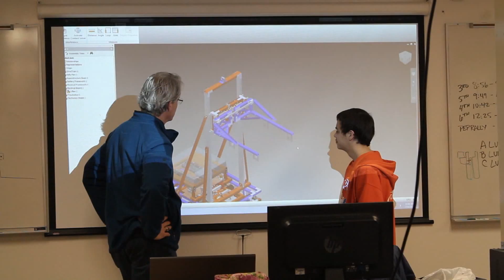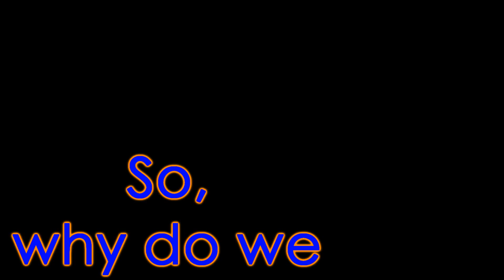FRC 862 Chairman's Video 2015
Lightning Robotics FRC 862s Chairman's Video Submission 2015